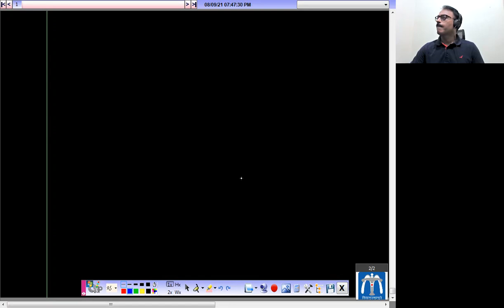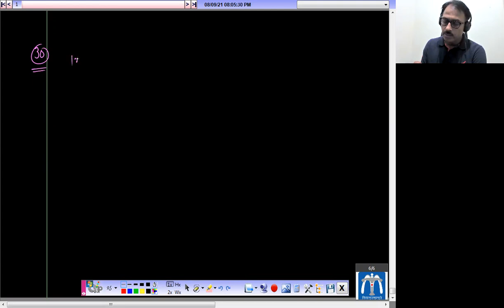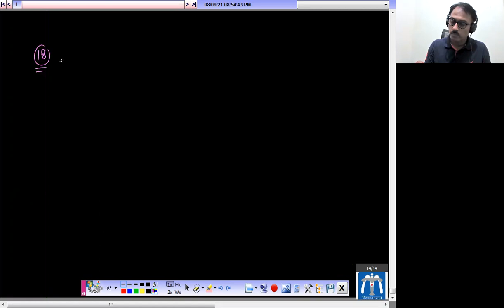Class 12 Functions Lecture 17 Doubt Session on Key Topics & Problem Solving By Sanjay Mishra Sir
In this second dedicated Doubt Session on Functions, Sanjay Mishra Sir tackles frequently asked questions and reviews essential concepts covered in previous lessons, including Lectures 4,5,6,& 7. This session, aimed at IIT JEE and Class 12 board aspirants, breaks down complex ideas like Domain, Codomain, Range, and other function fundamentals, helping you build confidence and clarity in approaching related questions.

Sanjay Sir’s methodical teaching style ensures that challenging topics become manageable, offering practical examples and in-depth explanations aligned with the IIT JEE syllabus. Perfect for Class 11 and 12 students, this session provides valuable insights and problem-solving strategies to strengthen your understanding.